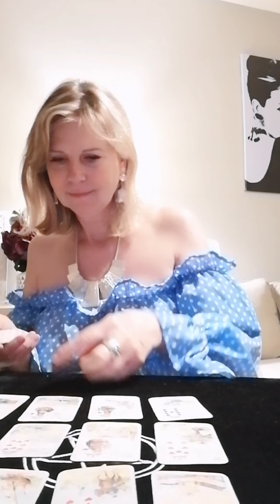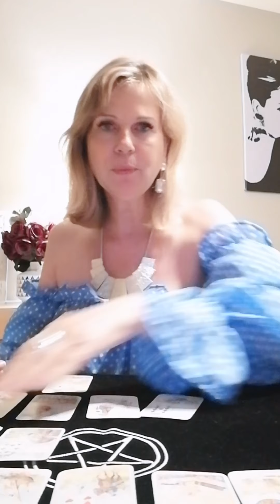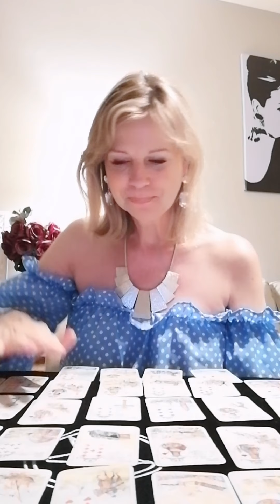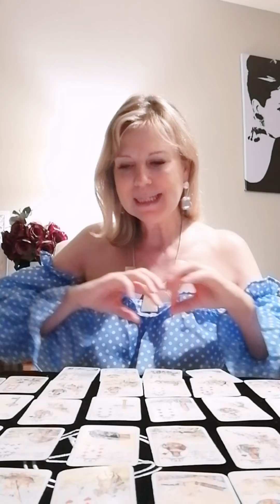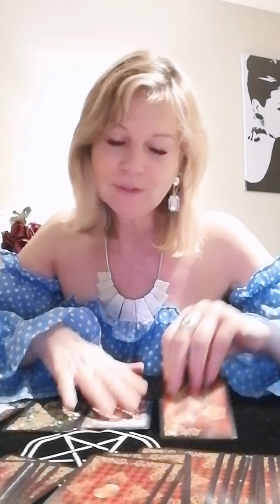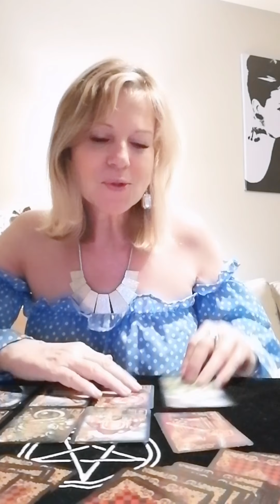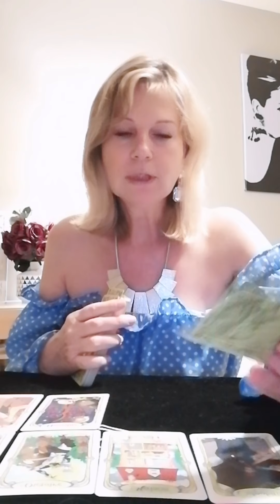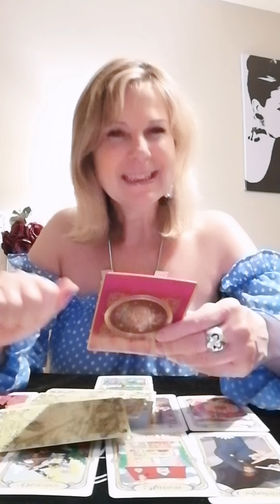♑Capricorne août 2020 ♑Force♥️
♑ Hum quel caractère !

Pour une consultation personnalisée /privée
      La-Fée Catherine